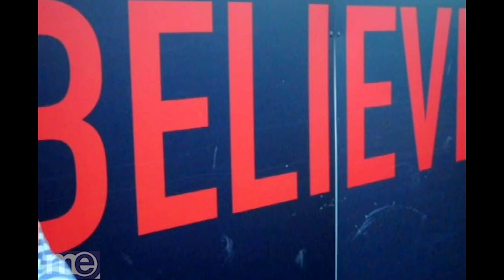ME association short documentary (Leek- Staffordshire)